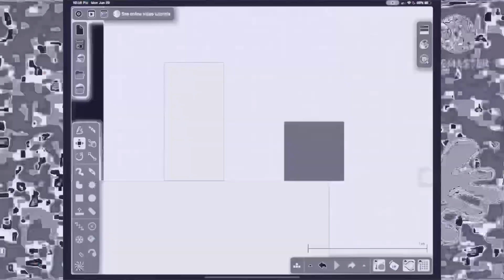10 second IHTX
i just made up this effect